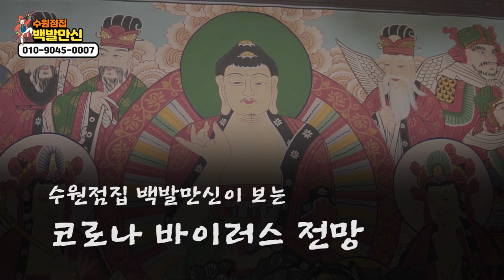코로나바이러스.. 이대로 괜찮을까..? / 가짜뉴스 제발 그만 좀 합시다! / 수원점집 수원용한점집 백발만신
자막

★수원점집 백발만신★

- 위치: 경기도 수원시 권선구 탑동 854-5

★대표블로그★

-신과함께